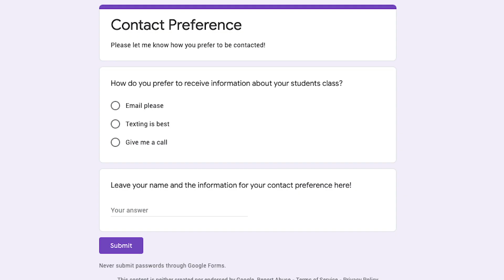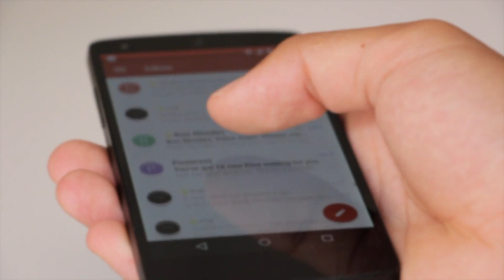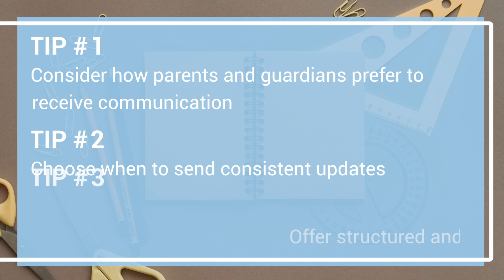How to Communicate with Parents During Distance Learning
Gabrielle Hewitt and Megan Campion share how to communicate with parents during distance learning. In a remote learning situation, it might be more challenging to engage parents in distance learning or contact parents as a teacher. Throughout this video, Gabby and Megan share parent communication tips for teachers including different types of communication and how to offer virtual office hours or virtual teacher-parent conferences.

⏱️ TIMESTAMPS:
00:00 - Introduction to how teachers can communicate with parents
00:55 - Tip #1: Consider how to engage parents in distance learning
01:55 - Tip #2: Consider how often communication will go out and be transparent about it
02:40 - Tip #3: Consider offering both structured and unstructured parent-teacher office hours
03:41 - Recap for how to build remote learning relationships with parents

📖 Creative Solutions for Continuity of Learning: Navigating the Needs of Students, Parents/Guardians, and Teachers
📖 Families and Distance Learning: A Guardian’s Guide To Kicking Off Distance Learning
📖 Tips For Setting Up An At-Home Learning Environment For Young Students